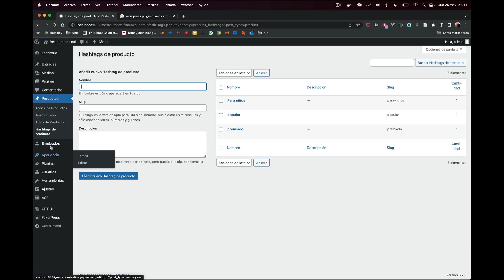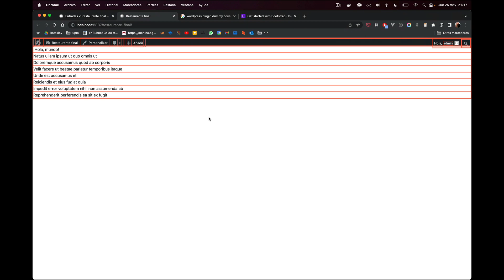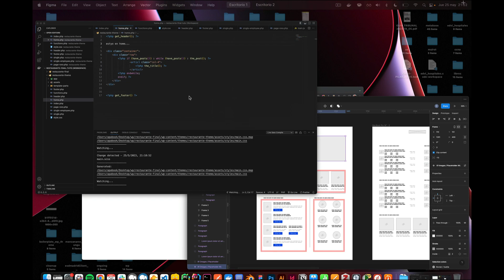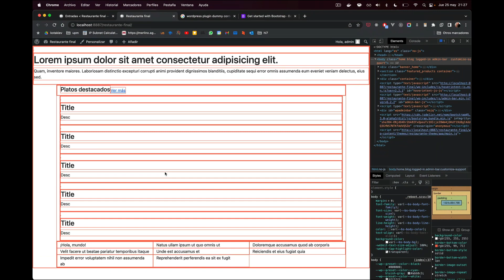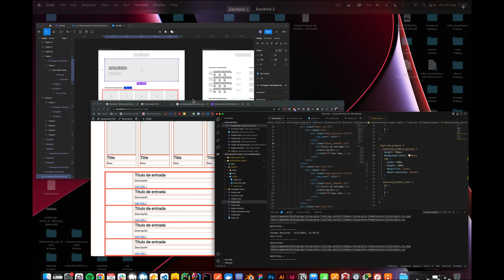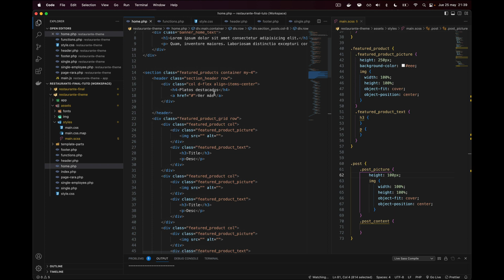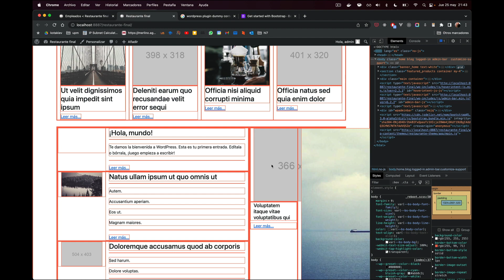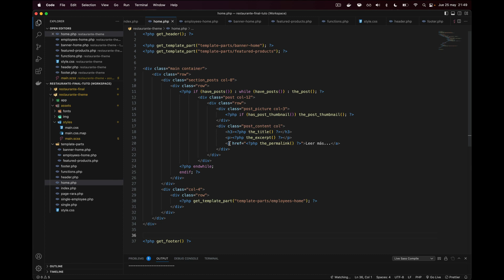WP FINAL 03 - home